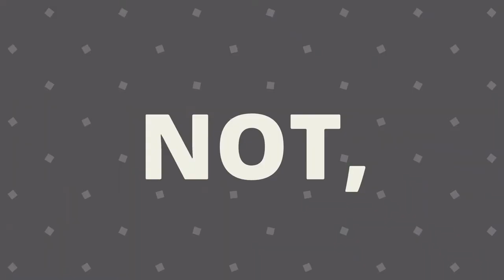Anakin Skywalker part 5 | Star Wars Episode I Racer Racer